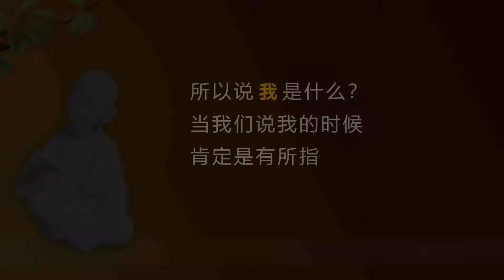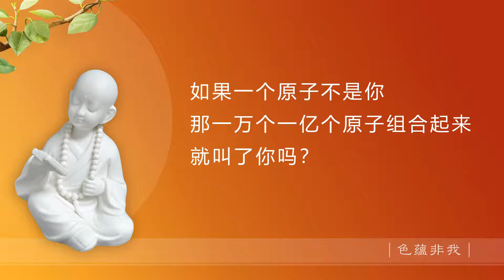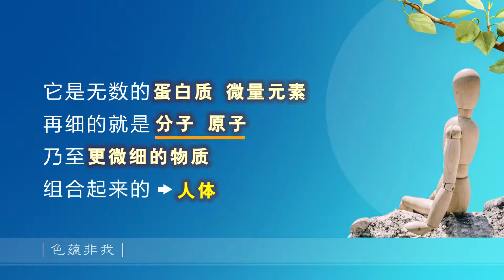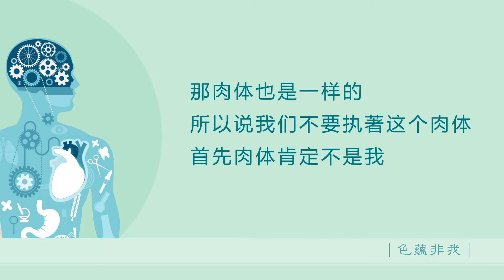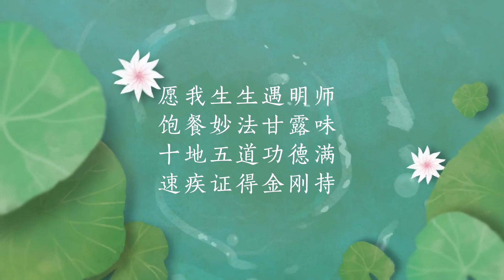莲花智慧 色蕴非我20191103 易明净土实修菩提讲堂 仁泽法师